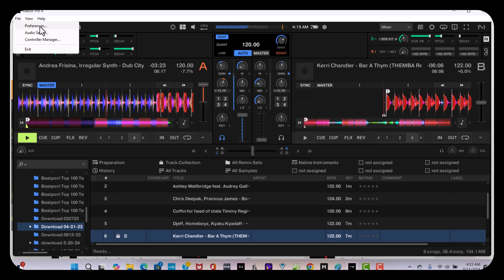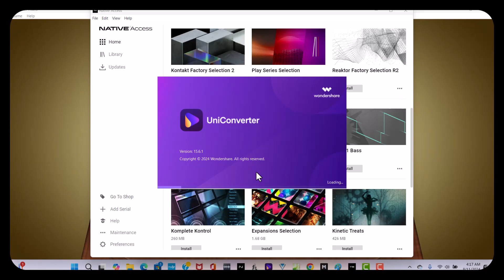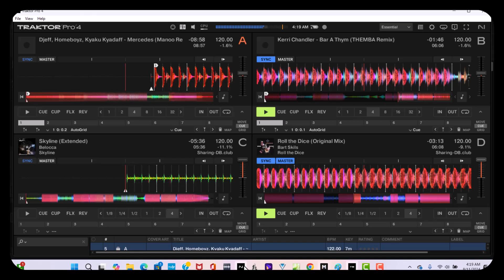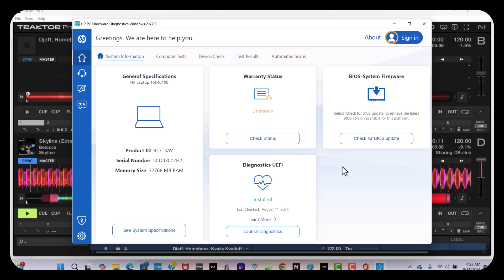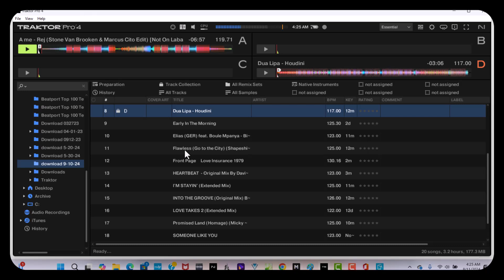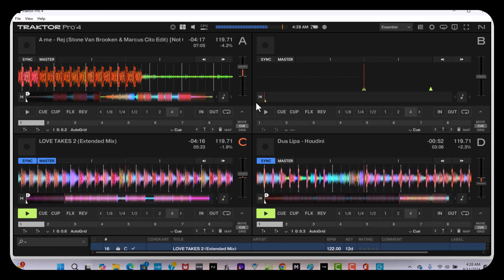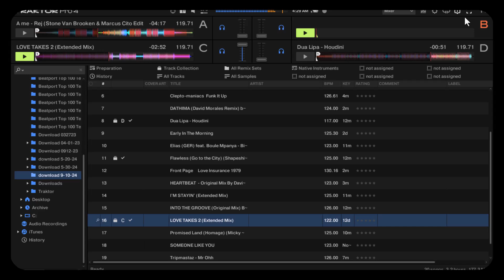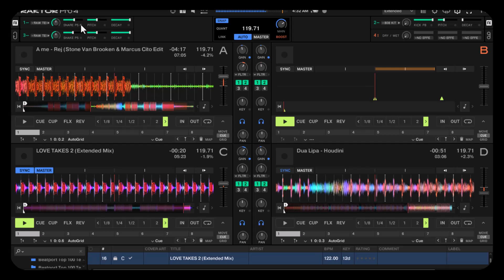HP Lapto 15t-fdq00 audio USB port problems when mixing music at work.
I discovered by moving the main files for my new job as a Video Production Assistant to the hard drive, and eliminating any USB support, there is less static coming up with running other applications on the system. I submitted the proof that there is a defective USB connector that is present on this system. I have a PC diaggnotice guy is willing to charge me 125.00 for analysis and 50 dollars for repair. I am still in the process of making that decision because I have no money upfront with just starting this new job. I will let you know how the first week goes with this new job. I am not sure if eliminating USB ports may be an option for any future projects that may come up. See Video attached: